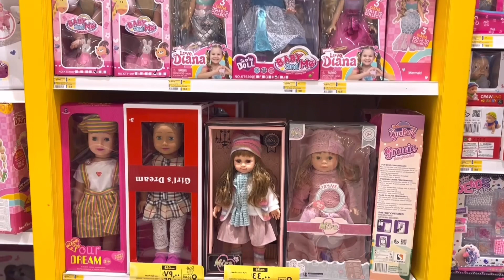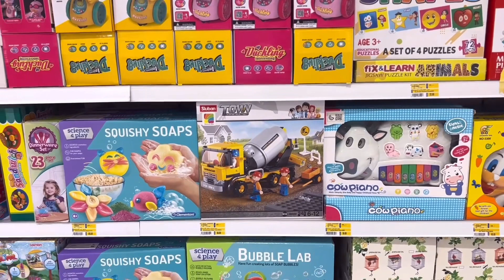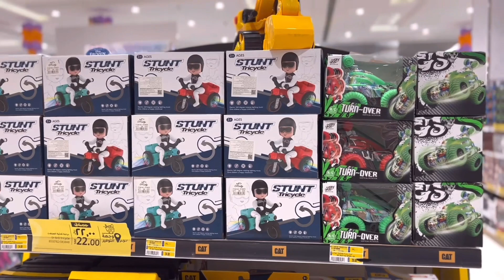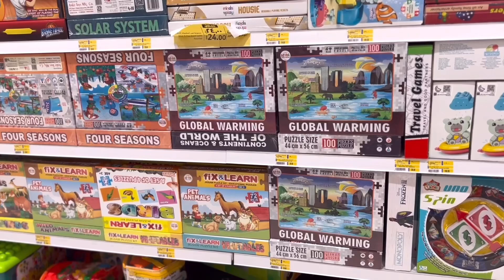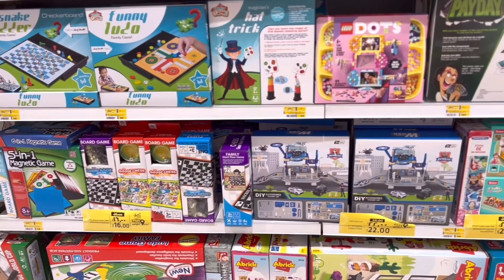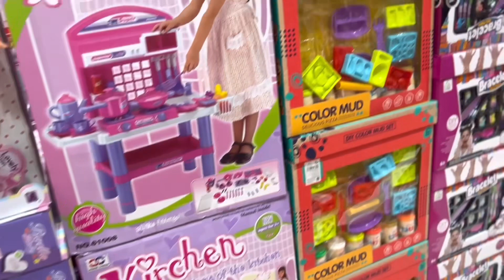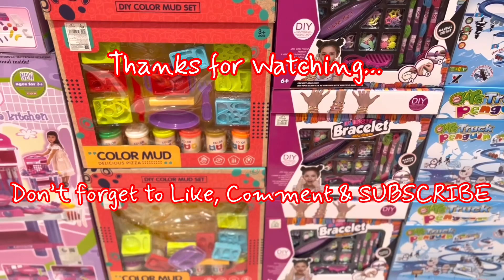Various Fantastic Toys 🦴🧸🌈